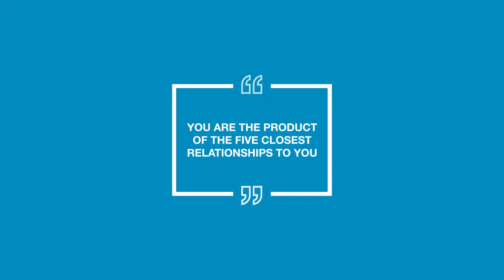Who Are Your Five Closest People?